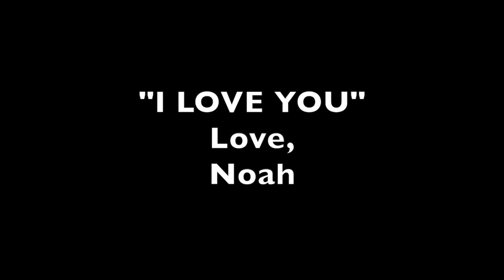Watch This Video!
This is one of my favorite videos!

Noah grabbed the camera and started talking!  Noah loves God's Word and has many Bible stories memorized.  I hope you enjoy this one!  He's not reading from a script or being prompted.

We are the Chen Family!  We are glad you joined us!  God brought you to our channel for a reason and we pray you are blessed.